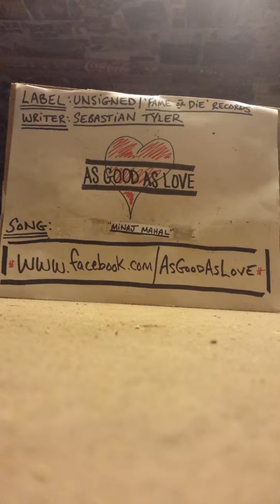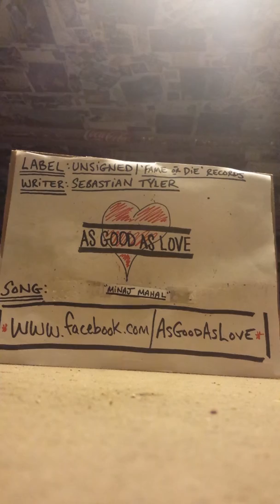As Good As Love- 'Minaj Mahal'(demo)